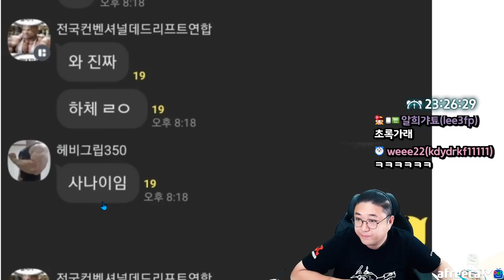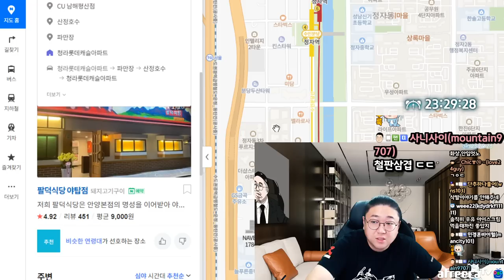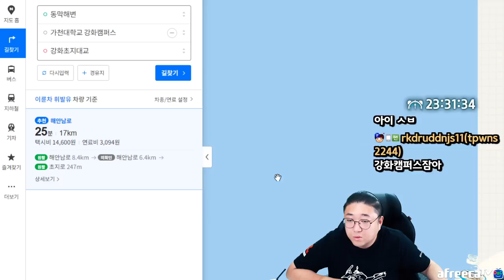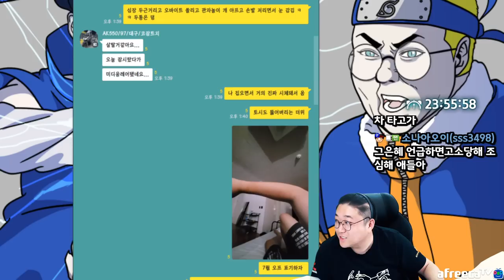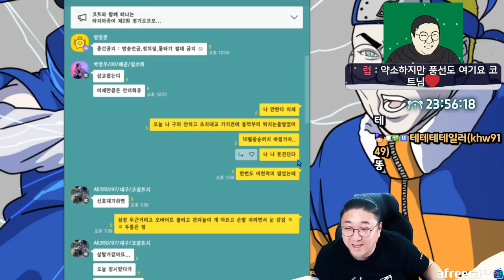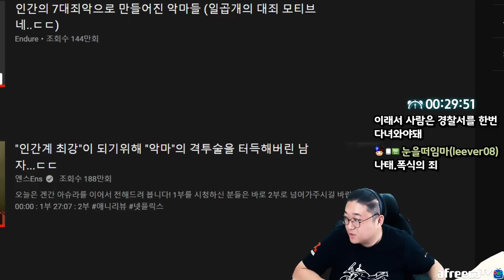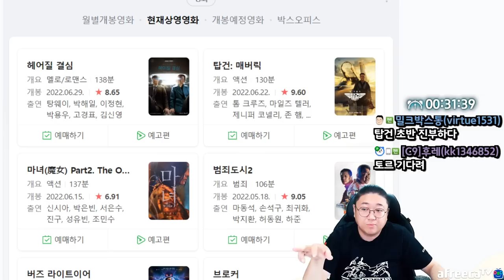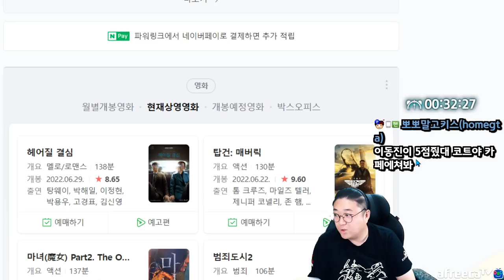바이크 접습니다... (22.07.03-1)